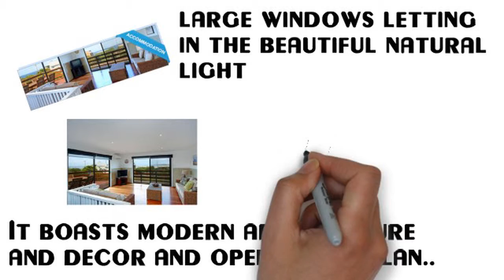Sunderland Bay Retreat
Sunderland Bay Holiday Retreat is a gorgeous holiday home located in Sunderland Bay on Phillip Island, just minutes away from Sunderland Bay and Pyramid Rock perfect for that romantic getaway or a full sized family holiday. Suitable too for your next small corporate gathering

Our recently refurbished property is extremely spacious with modern architecture and décor. Guests are delighted by the open floor plan and large windows letting in the beautiful natural light. Relax with a glass of local wine on the upstairs balcony overlooking the ocean.

We guarantee Sunderland Bay will be your new favorite vacation retreat and our accommodation will delight even the most fastidious of guests!

We are all about family and friends, so we wouldn’t expect you to leave your best friend behind, we can accommodate all types of pets by prior arrangement.

Take a stroll along one of the nearby beaches, relax in the spa, there’s something to suit the whole family.

For the adventure seekers and sports we’re close by the Australian Moto Grand Prix Race Track, we also have some pretty amazing golf courses. The kids will love the maze and crazy golf.

For the Animal lovers there are some great Native Animal Parks close by, the Penguin Parade always draws an excited crowd, these cute little guys waddling their way up the beach each night will steal your heart.

Fancy some retail therapy? Phillip Island has great shopping, from clothing, home-ware, sporting gear and not forgetting the yummy locally made produce.

We’re looking forward to hosting you at this exclusive home away from home retreat!